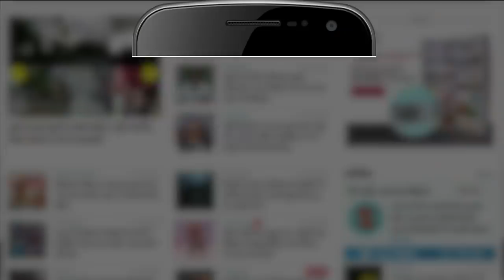भारत और पाकिस्तान के संबंध सुधरने के संकेत! मोदी और शाहबाज की हुई बात | Amar Ujala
पाकिस्‍तान के प्रधानमंत्री शहबाज शरीफ ने भारत के प्रधानमंत्री नरेंद्र मोदी को धन्‍यवाद देते हुए एक बार फिर से कश्‍मीर का राग अलापा है। शहबाज शरीफ ने कहा कि पाकिस्‍तान भारत के साथ शांतिपूर्ण और सहयोग वाले रिश्‍ते का इच्‍छुक है। शहबाज शरीफ ने कहा कि पाकिस्‍तान भारत के साथ जम्‍मू-कश्‍मीर समेत सभी लंबित मुद्दों का शांतिपूर्ण समाधान सबसे जरूरी है। प्रधानमंत्री नरेंद्र के अपने बधाई संदेश में आतंकवाद से मुक्ति का आह्वान करने के जवाब में शहबाज ने दावा किया कि पाकिस्‍तान ने आतंकवाद से लड़ते हुए कुर्बानी दी है।